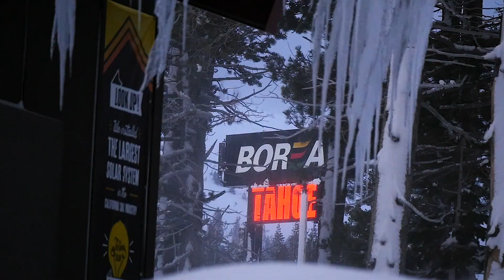Dylan Dalmata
With only three real good days of snow and filming conditions, here is Dylan Dalmata's video part that we were able to throw together.